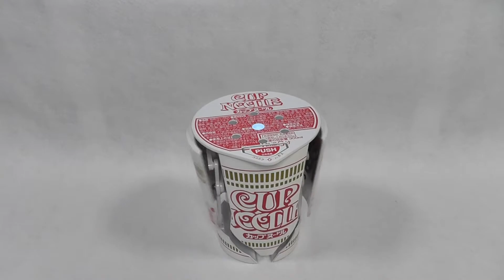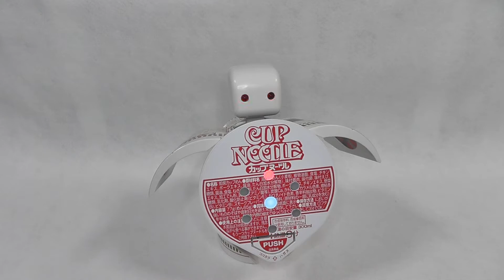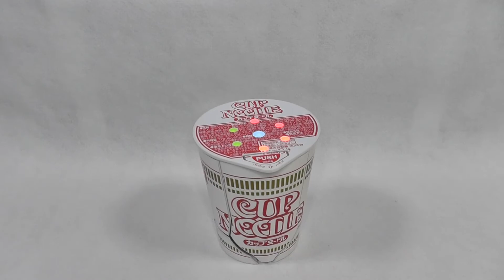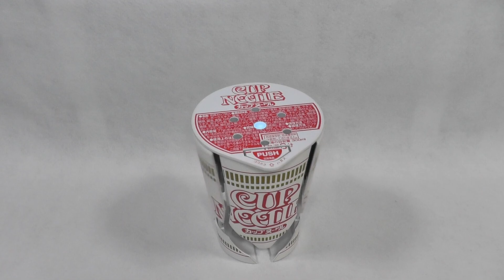【パターン 12／13】カップヌードル ロボタイマー 歌うロボットに変形！体操！天気予報！クイズ等で時をお知らせしてくれるキッチンタイマーの紹介 日清食品（NISSIN）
パターン 12／13
カップヌードル ロボタイマー 歌うロボットに変形！体操！天気予報！クイズ等で時をお知らせしてくれるキッチンタイマーの紹介 です。
日清食品（NISSIN）